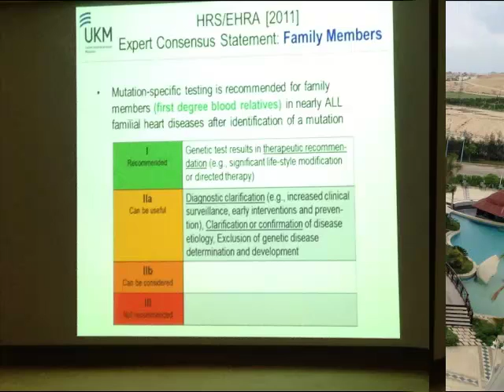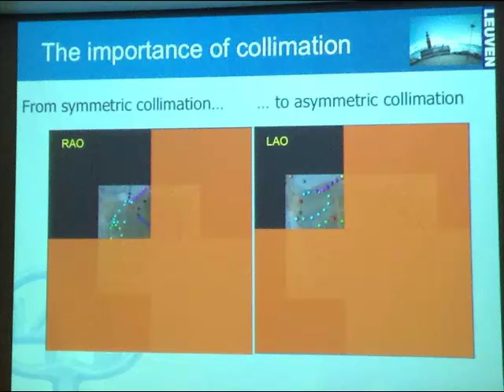EHRA Course 2013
EHRA Advanced Course
Alexandria - Egypt
8 -9 , June 2013